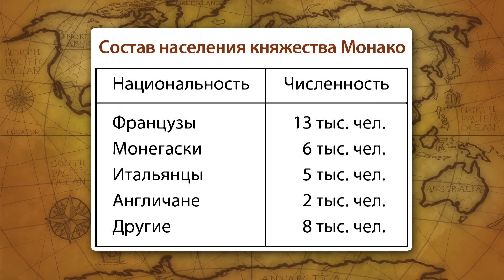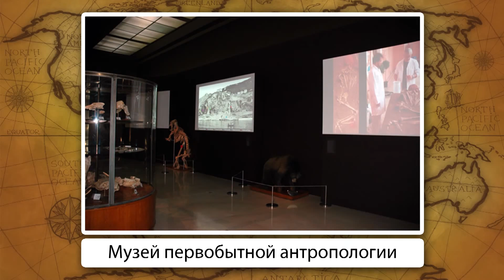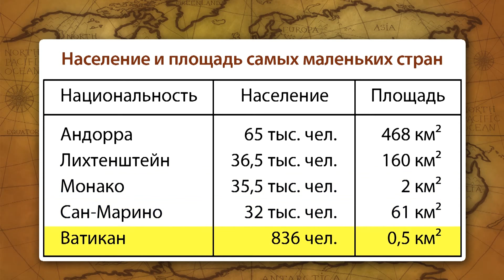Страны-малютки (Монако, Ватикан, Андорра). Видеоурок по географии 7 класс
На этом видеоуроке все желающие смогут изучить тему «Страны-малютки (Монако, Ватикан, Андорра)». Вы отправитесь в путешествие по странам Европы. Учитель расскажет о миниатюрных государствах указанной части света, затем даст характеристику странам-малюткам – Монако, Ватикану и Андорре.